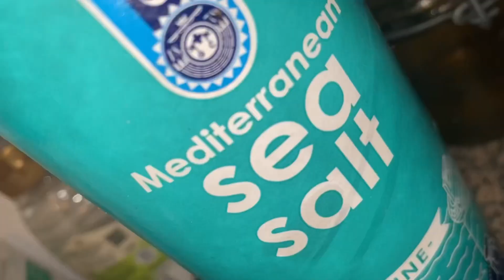White Zucchini Recipe |Who Knew Courgette Could Taste So Amazing | How To Make Courgette Curry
A delicious and flavorsome courgette curry made with soft courgette chunks slathered in a spicy masala. This vegetable curry is perfect for everyone and anyone. Even meat-lovers will fall in love with this curry recipe.

This courgette curry recipe is all you need to transform the boring zucchini vegetable into this flavourful and delicious curry recipe. A simple, easy, one-pot vegan curry recipe that will have everyone loving this vegetable. Even the kids will be asking for seconds!
Made in under an hour this vegetable curry recipe is one for those nights when you don't want to spend long in the kitchen. Packed with flavour and a dash of spices this is a curry recipe for all. Serve with homemade chapatti for a simple yet tasty midweek dinner.

Learn to make White Zucchini Recipe /How To Cook White
Zucchini /Zucchini Curry Recipe